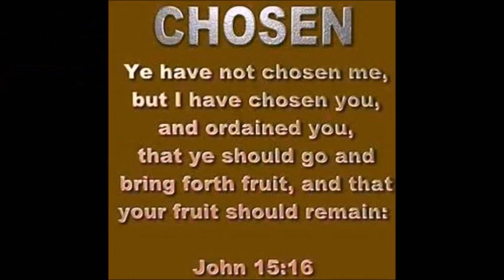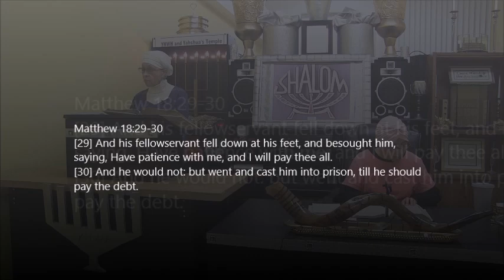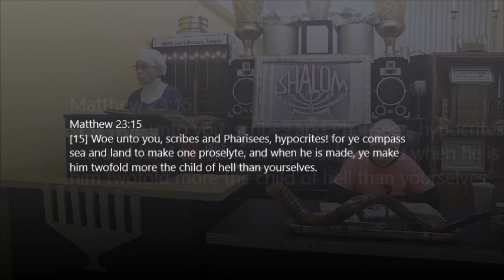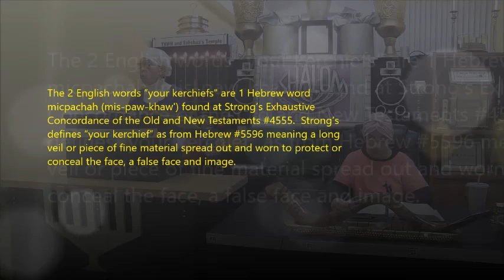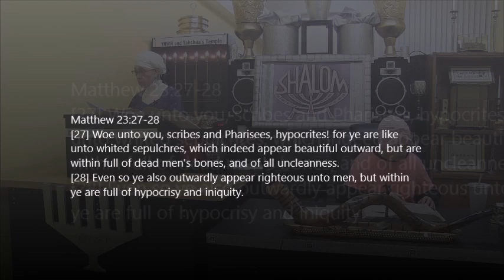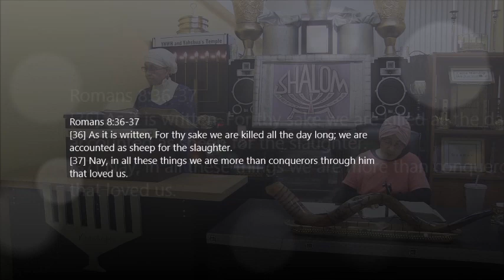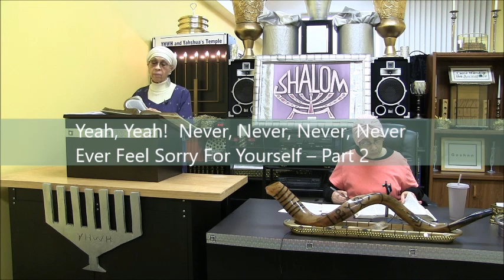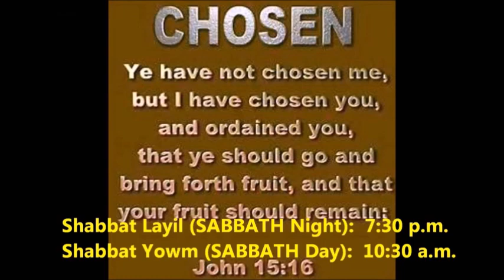Yeah! Yeah! Never, Never, Never, Never Ever Feel Sorry For Yourself - Part 2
"Y.A.Y." / YHWH and Yahshua's Temple